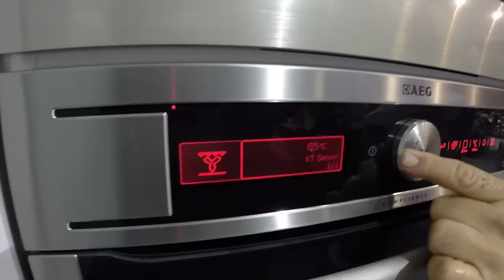Teamdesign showkochen hero3+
Franz Stolz zeigt auf Kundenevent die unglaublichen Techniken des Kombidämpfens. Thema Weltreise als Menü. Unbearbeitetes Video mit HERO3+ black - außer Intros. Schnell aus der Hand gefilmt - nur 20min vor Ort. Kleiner Einblick was der Franz so kocht bzw dämpft.